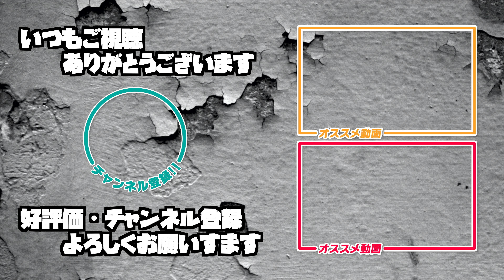【ドッキリ】 嫁が帰ってきて夫がオ○ニーしていたら...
男性の方々
皆さんお気をつけくださいw

むしろこの状況を
実際に体験した人っているのでしょうか？

おられましたら状況などを
コメントにお願い致します！！！

★モルディブ編

　リゾート名:LUX SOUTH ARI ATOLL
　　　　　（ラックスサウスアリアトール）

【10】モルディブに来たら絶対にやるべき！大興奮のジンベエザメサファリ！